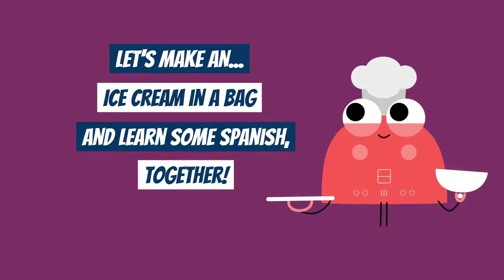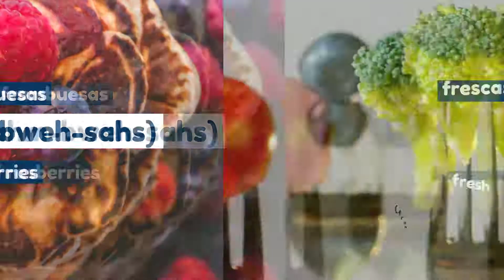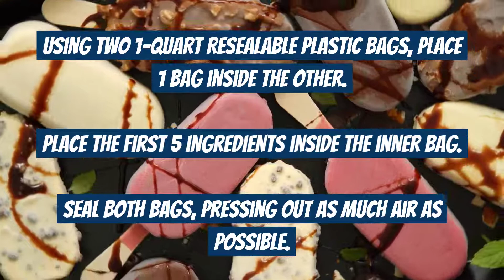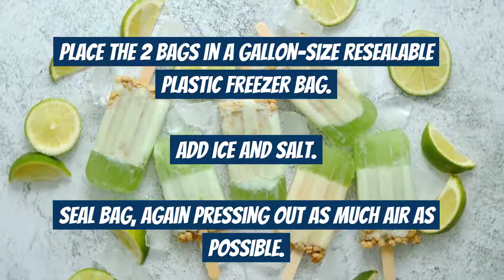Lingo Chefs: Learn Spanish: Episode 5: Making ice cream in a bag! learnspanish​​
is an educational platform with fun, interactive learning videos and Kahoot! puzzles on learning a new language like Spanish, while cooking deliciously simple recipesThis is my fifth episode in the Spanish learning series on making an ice cream in a beg! Salud!